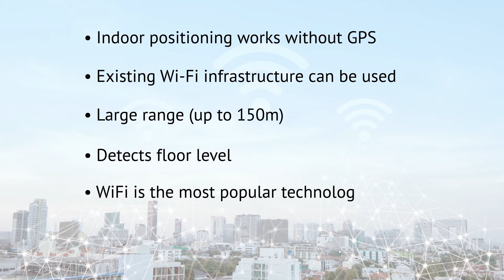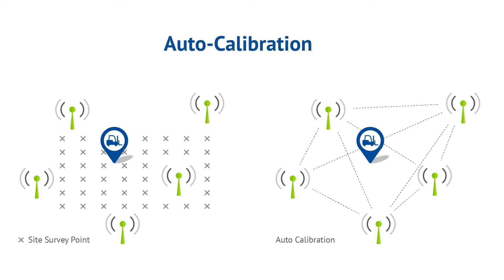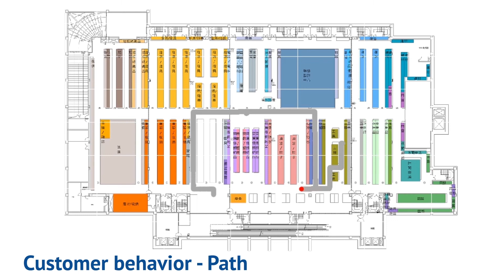Edimax Real-Time Locating System Indoor Solution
The Edimax Real-Time Locating System (RTLS) Indoor Solution utilizes Wi-Fi signals to provide superior performance enables applications to get indoor locations up to aisle-level or room-level accuracy for Wi-Fi equipped client devices. It is flexible to be deployed and operated in indoor sites with different geometry characteristics, and scalable to support small to a large number of devices.

The Edimax RTLS Indoor Solution has an industrial leading accuracy up to 2 meter, which is precise enough to determine the exact location of any object within an indoor environment. It is designed with flexibility and can be deployed in various environments such as factories, medical facilities, shopping malls and more.